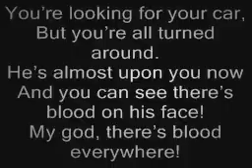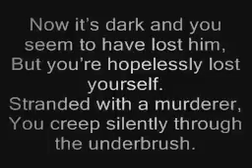"Shia LaBeouf" by Rob Cantor (Lyrics Video)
"Shia LaBeouf" - Rob Cantor
“SHIA LABEOUF” is a song by Rob Cantor. It tells the true story of an actual cannibal.
FEATURING:
The Gay Men’s Chorus of Los Angeles -- Dr. Joseph Nadeau, Artistic Director
The West Los Angeles Children’s Choir -- Barbara Klaskin Silburg, Artistic Director
The Argus Quartet
Executive Producers: Maker Studios, David Britz, Cyndi Lynott, & Rob Cantor

"Shia LaBeouf" Live!
Shia LaBeouf Live
Technology (Industry)

Rob Cantor Shia LaBeouf Lyrics:
You’re walking in the woods.
There’s no one around,
And your phone is dead.
Out of the corner of your eye you spot him,
Shia Labeouf.

He’s following you
About 30 feet back.
He gets down on all fours and breaks into a sprint.
He’s gaining on you.
Shia Labeouf.

You’re looking for your car,
But you’re all turned around.
He’s almost upon you now
And you can see there’s blood on his face!
My god, there’s blood everywhere!

Running for your life
(From Shia Labeouf.)
He’s brandishing a knife.
(It’s Shia Labeouf.)
Lurking in the shadows
Hollywood superstar Shia Labeouf.
Living in the woods,
(Shia Labeouf.)
Killing for sport,
(Shia Labeouf.)
Eating all the bodies
Actual, cannibal Shia Labeouf.

Now it’s dark and you seem to have lost him,
But you’re hopelessly lost yourself.
Stranded with a murderer,
You creep silently through the underbrush.
A-ha! In the distance,
A small cottage with a light on.
Hope!
You move stealthily toward it,
But your leg! AH! It’s caught in a bear trap!

Gnawing off your leg,
(Quiet, quiet.)
Limping toward the cottage,
(Quiet, quiet.)
Now you’re on the doorstep,
Sitting inside, Shia Labeouf.
Sharpening an ax,
(Shia Labeouf.)
But he doesn’t hear you enter,
(Shia Labeouf.)
You’re sneaking up behind him.
Strangling superstar Shia Labeouf.
Fighting for your life with Shia Labeouf,
Wrestling a knife from Shia Labeouf,
Stab it in his kidney.
Safe at last from Shia Labeouf.

You limp into the dark woods,
Blood oozing from your stump leg.
But you have won.
You have beaten Shia Labeouf.